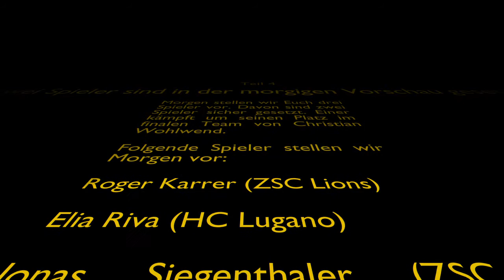U20 - WM - Vorschau 2. Teil Verteidiger